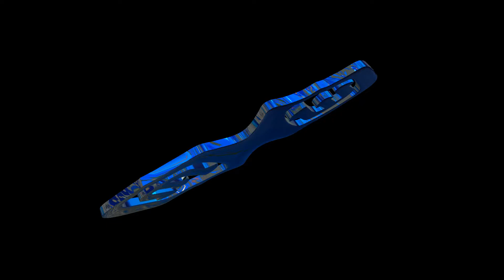ftuu76 x264 x264